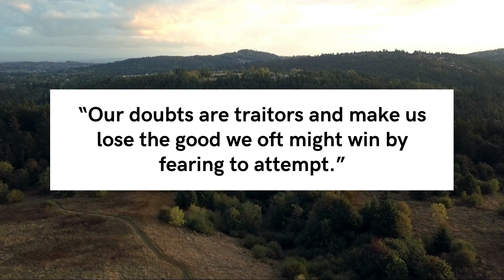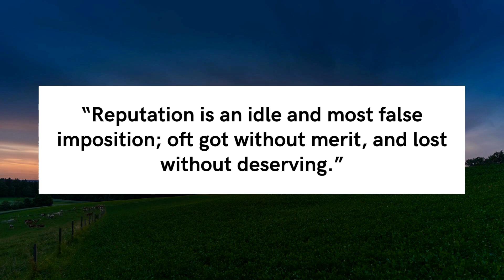William Shakespeare Quotes - PillowQuotes 🚀